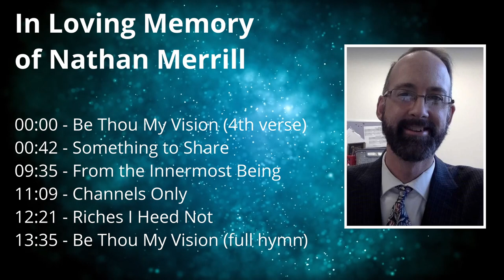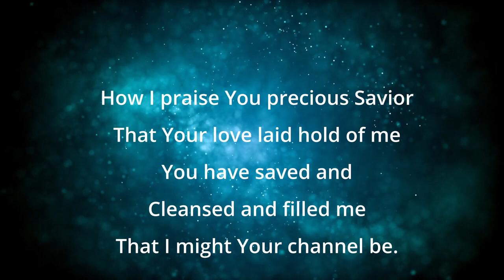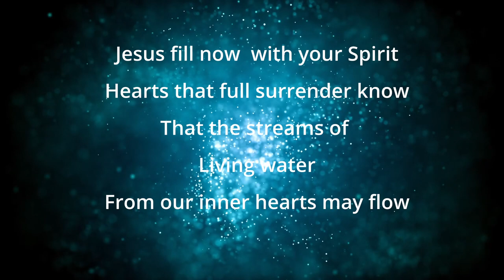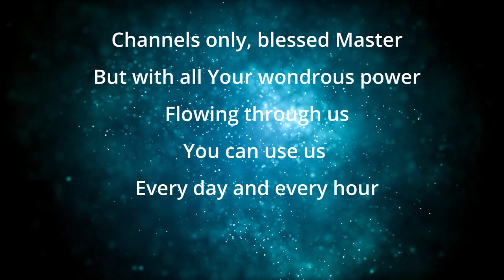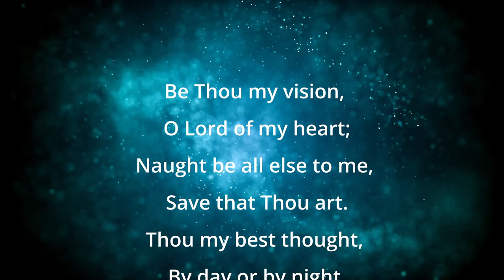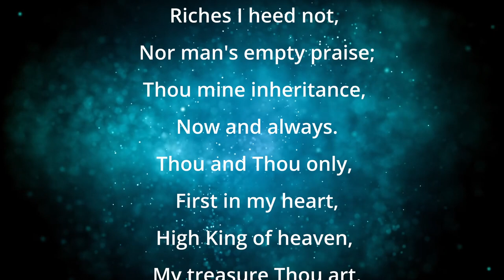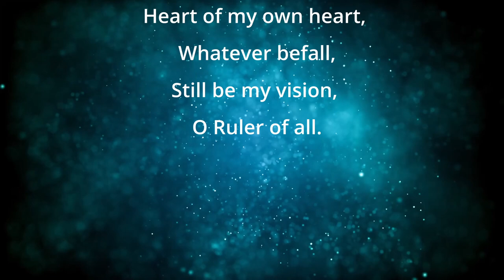Nathan Merrill - A Tribute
On February 2nd, 2023, our dear friend Nathan Merrill passed from this life into the next. His was a life that shone with the glory of his Savior in so many ways. I wanted to share some of my own experience of Nathan as a way of honoring him and considering where the lovely light of his life came from.

00:00 - Be Thou My Vision (4th verse)
00:42 - Something to Share
09:35 - From the Innermost Being
11:09 - Channels Only
12:21 - Riches I Heed Not
13:35 - Be Thou My Vision (full hymn)